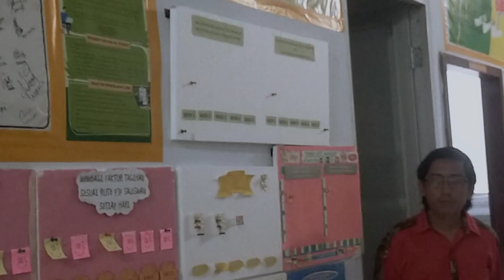4DX-MKSSUPPORTING-06122023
WIG SESSION TEAM SUPPORTING 06122023